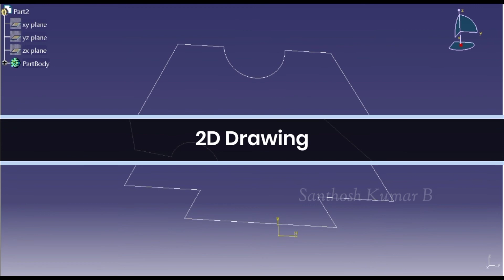CATIA 2D Level 1 Exercise Drawings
Thanks for spending your time with me..😊

This is a some Level 1 Exercise 2D Drawings using CATIA Software.
This video is about the Overview of that Drawings.

Software                                  :    CATIA
Time to Complete  (for me)  :   45 mins.